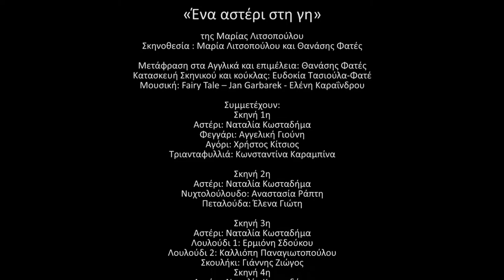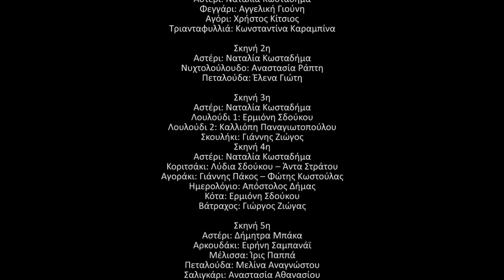Εκδήλωση - Ένα αστέρι στη γη - 02-06-13